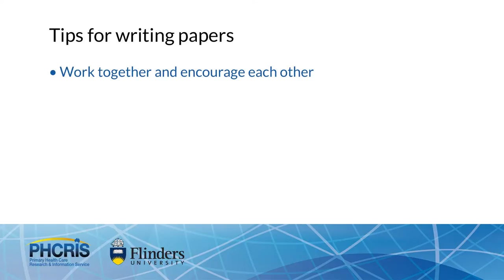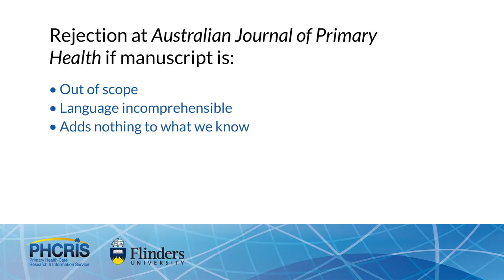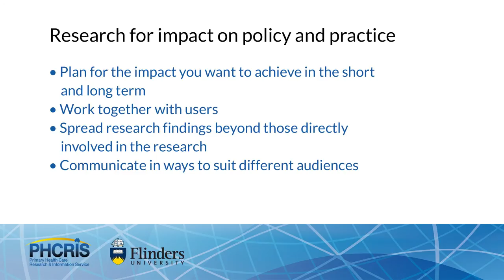Writing for publication and writing to make a difference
Publishing in a  peer reviewed journal is one valuable way of disseminating your research. Without publishing, research findings can be lost without trace. Having your work published in a reputable journal ensures you will have an enduring record of your research.

Associate Professor Libby Kalucy, Editor in Chief of the Australian Journal of Primary Health, offers a few tips on how to overcome barriers to publishing in primary health care.